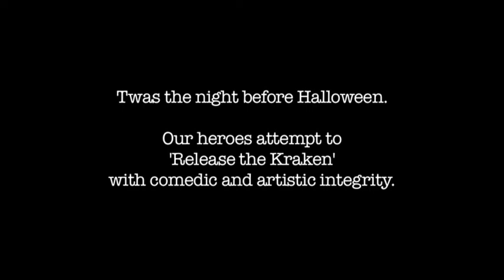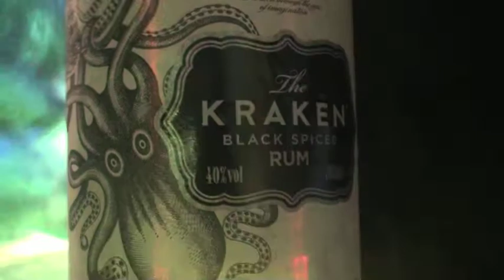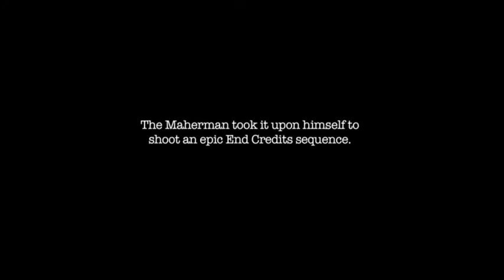Halloween on Mahers 2012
Twas the night before Halloween and our heroes prepare for the event in the only way they know how. With bourbon.